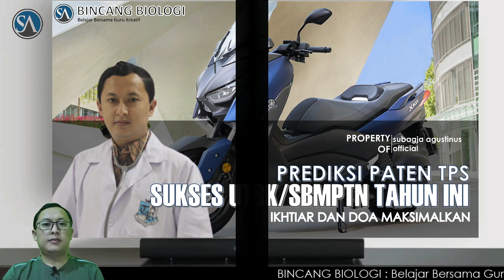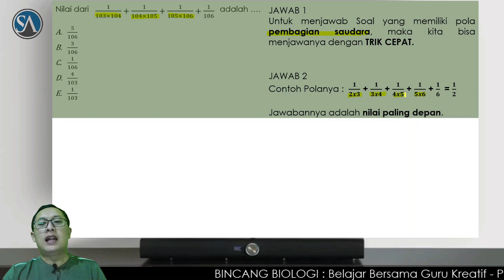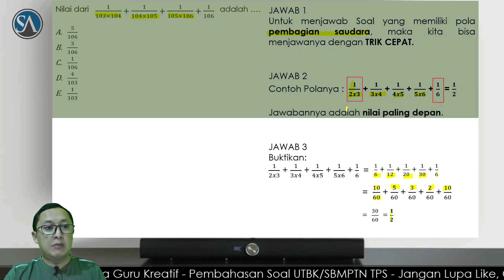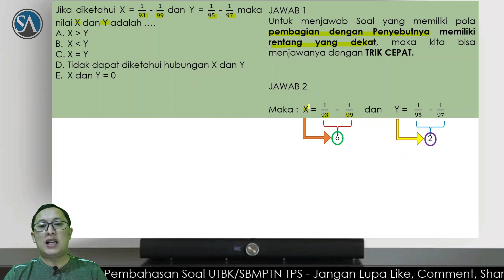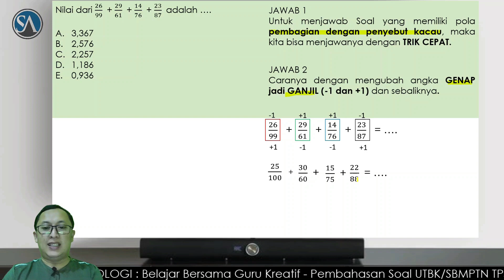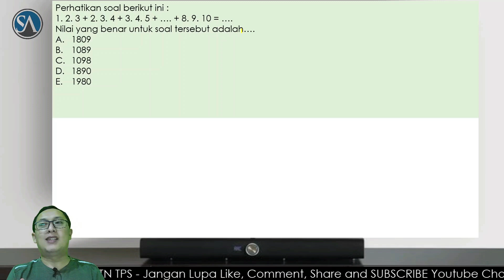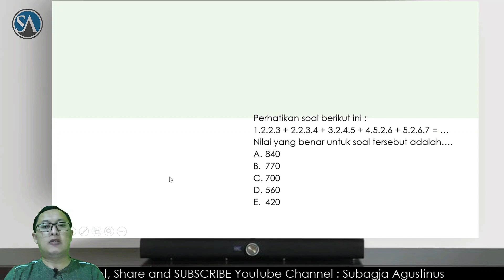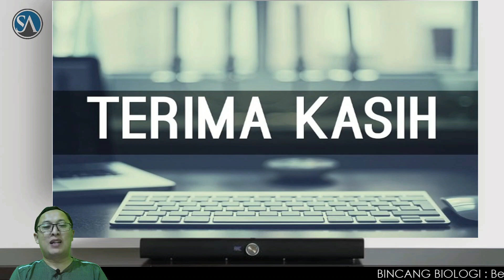Bocoran Soal TPS-SNBT 2023 Part 5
Kita bisa berdiskusi bersama disana mengenai Dunia UTBK dan UJIAN MANDIRI khususnya Bedah Soal-soal BIOLOGI.

Video ini membahas tentang Prediksi soal TPS SNBT Terbaru, dimana pembahasannya mudah dimengerti dan diingat.

Bagi teman-teman SMA yang memerlukan BIMBINGAN BELAJAR ONLINE dari NOL mengenai MATERI BIOLOGI baik untuk :
1. Kelas X
2. Kelas XI
3. Kelas XII

Bagi teman2  yang memerlukan BIMBINGAN BELAJAR dari NOL mengenai MATERI BIOLOGI / Persiapan UTBK / UJIAN MANDIRI kami siap bantu. Hub. CP : 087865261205

PAKET LES / PRIVATE : 100K/pertemuan (2 jam) Private lewat Zoom Meeting + Konsultasi Gratis Selamanya.

PAKET MENARIK :
1) Paket A : 150K berisi 10 Paket Soal dalam bentuk PDF
2) Paket B : 300K berisi 10 Paket Soal + Pembahasan dalam bentuk PDF
3) Paket C : 250K berisi 10 Paket Soal dalam bentuk PPT (powerpoint presentasi)
4) Paket D : 500K berisi 10 Paket Soal + Pembahasan dalam bentuk PPT

Terima Kasih